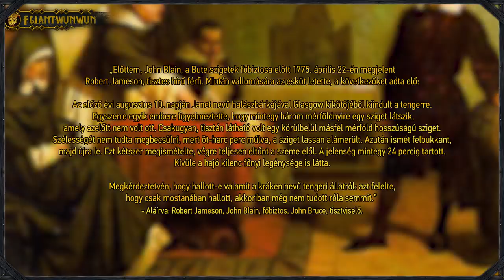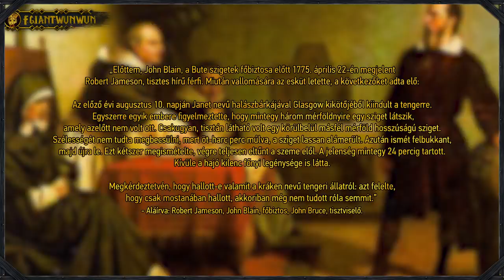A Kraken Története - Történelem & Mitológia